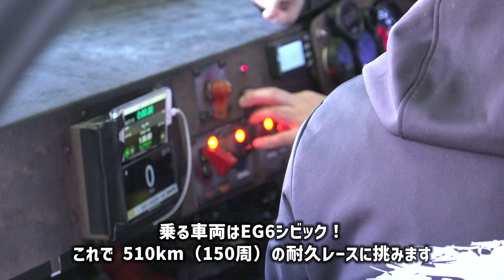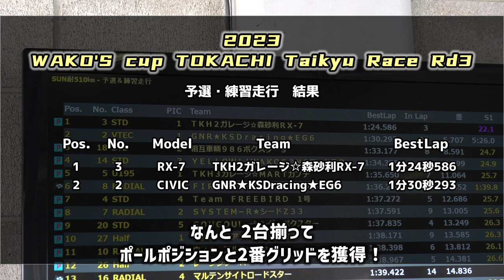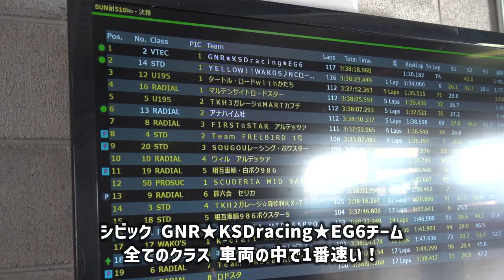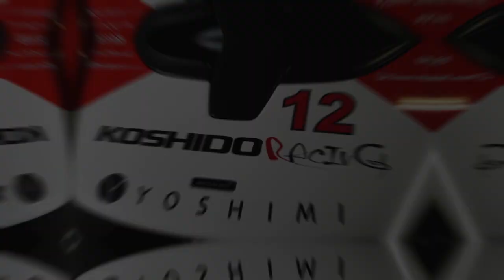2023 WAKO's cup SUN耐 Round3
恒志堂グループ代表
佐藤元春
MOTOHARU SATO

浅井康児
YASUJI ASAI

市川篤
ATSUSHI ICHIKAWA

長南伸次
SHINJI CHONAN

撮影・編集
ときちく（寺澤達也）
TOKICHIKU

Presents
恒志堂グループ
KOSHIDO Co., Ltd.